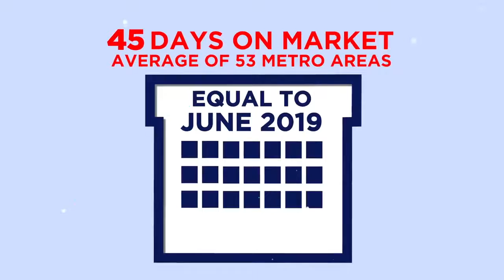REMAX National Housing Report July 2020